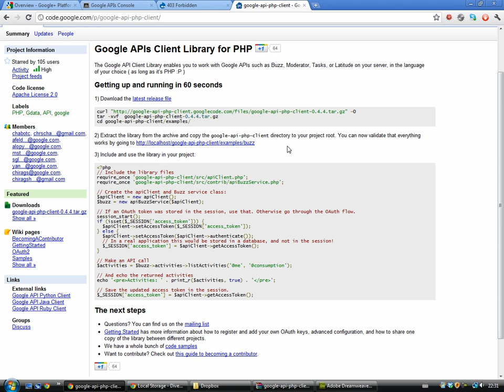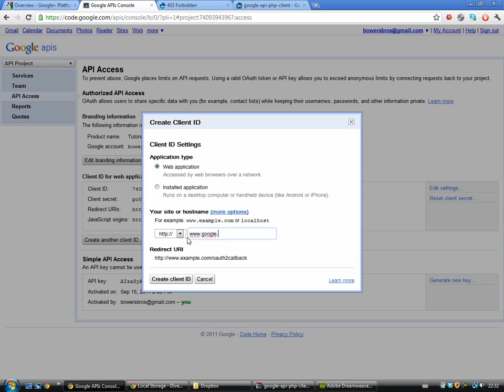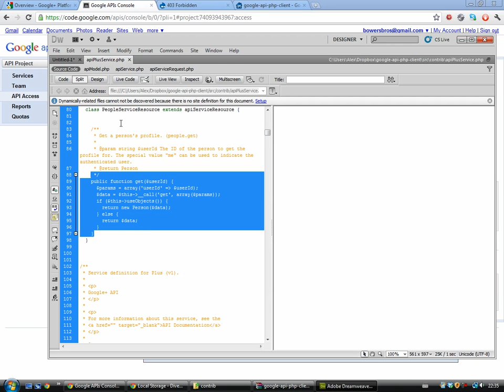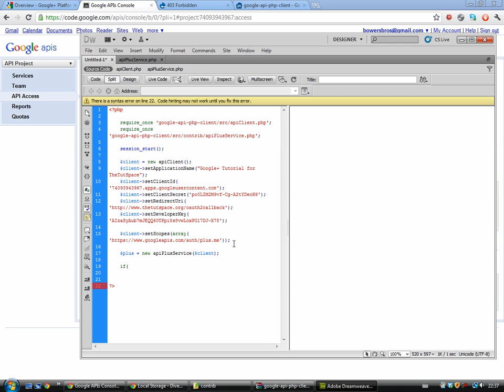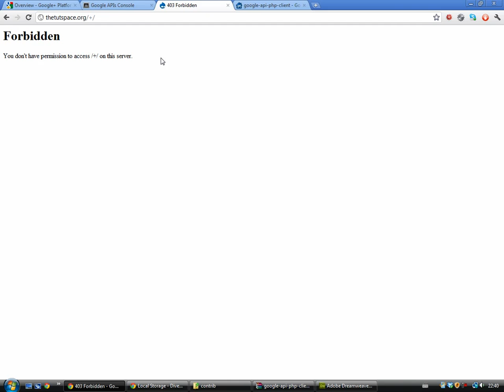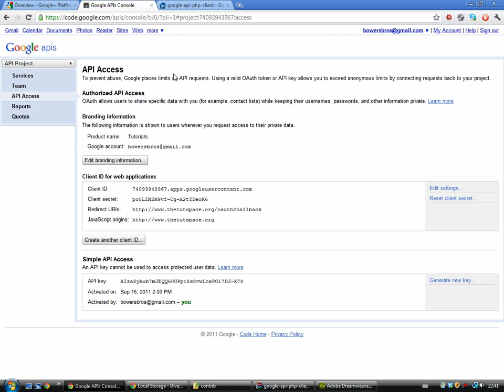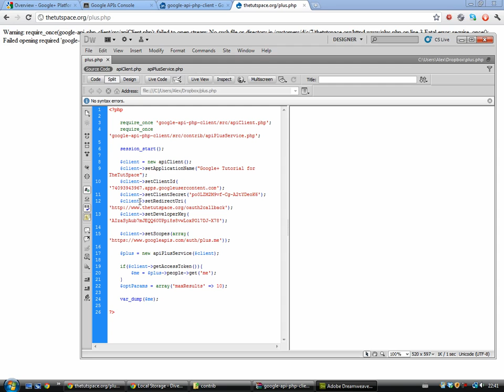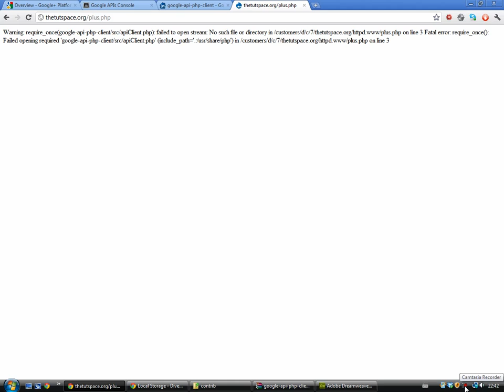Google+ API Tutorial - A bit of code and more [3]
In this tutorial we will be getting into abit of coding and getting authorised.